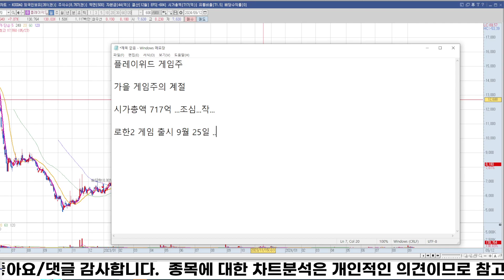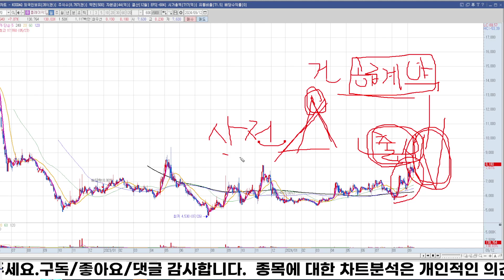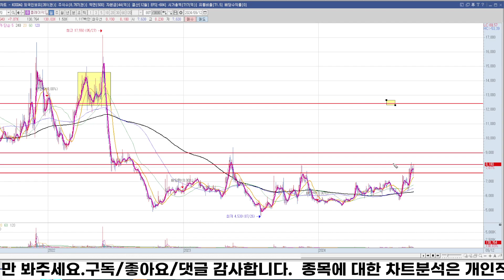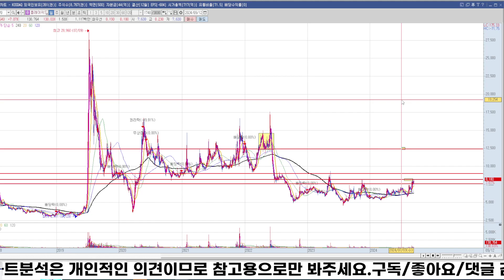2024 09 13 플레이위드 주가 차트 분석 // 로한2 출시 예정